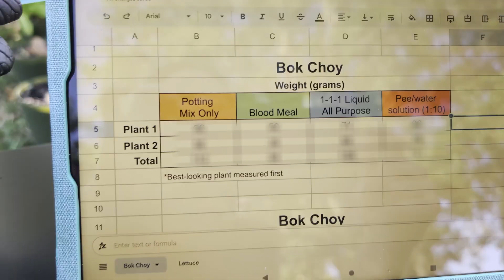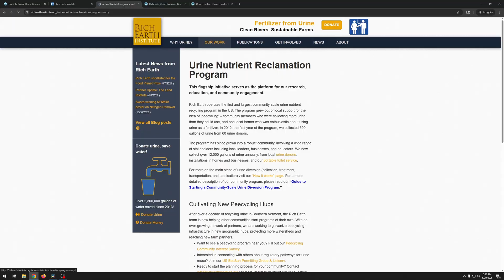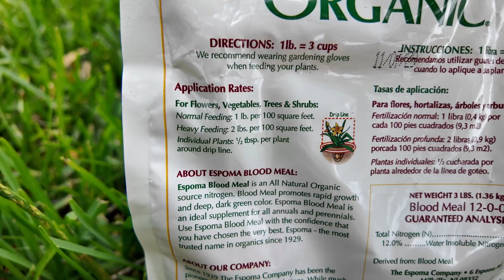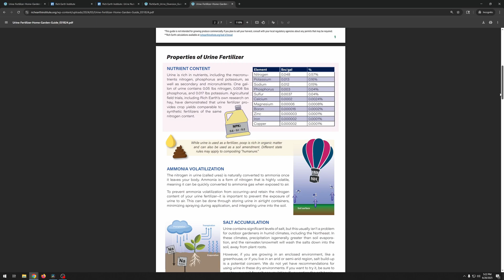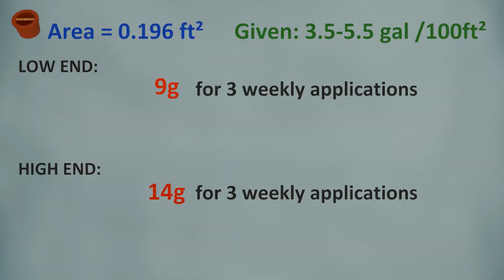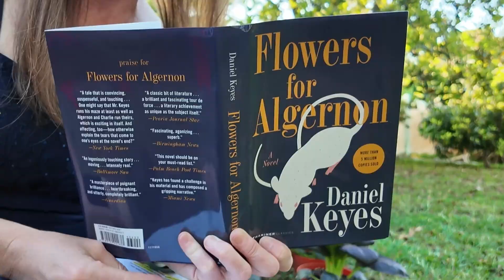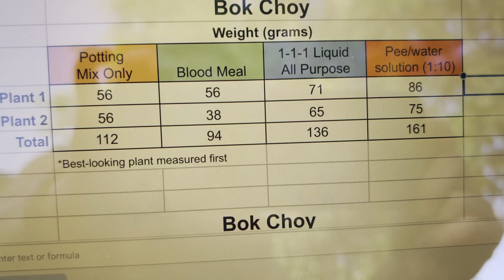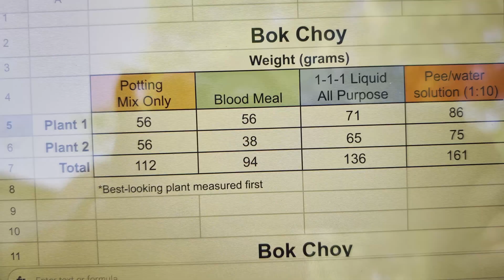I "Peed" My Plants - Urine as a Fertilizer Science Experiment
Does pee make a good fertilizer?  I run an experiment using diluted human urine to grow leafy green vegetables, and compare it to other forms of fertilizer designed for leafy greens.

Many gardeners are aware that human urine can be used as a fertilizer for plants.  In this video, I am testing out growing Little Gem Lettuce and Purple Lady Bok Choy and fertilizing with a solution of human urine and water in a 1:10 ratio.  For the control groups, I compare it to potting mix only, blood meal, and an all-purpose liquid fertilizer.  Blood meal and the all-purpose liquid fertilizer were applied based on package recommendations.

Blood meal is a fertilizer with high nitrogen, is ideal for leafy greens, and widely sold.  As it is a slower release than the liquid fertilizers, I only applied it upon seeding.

The all-purpose liquid fertilizer has an equal ratio of NPK of 1-1-1.  I applied it weekly for 3 weeks (weeks 3-6).  As with most liquid fertilizers, the nutrients are released quickly.

Human urine has a high concentration of nitrogen, which is ideal for leafy greens.  The urine solution used as fertilizer in this experiment consists of 1 part urine to 10 parts water.  The Rich Earth Institute has recommendations on how to use urine as a fertilizer for home gardeners.

Little Gem Lettuce and Purple Lady Bok Choy were chosen because they are both greens that mature quickly and have similar nutrient requirements (high nitrogen).

Future experiments:
If I were to conduct this experiment again, I would likely use a larger amount of urine and possibly a higher ratio of urine to water.  Additionally, I would not store the urine for as long.  For the 1st two applications, I had stored the urine for 2 weeks to reduce potential pathogens and sanitize the urine to an extent.  However, I became concerned that I was losing some of the nitrogen as the urea was converted to ammonia gas.  For the 3rd application, the urine was only stored for about 24 hours.  According to the aforementioned publication from the Rich Earth Institute, it is not necessary for home gardeners to sanitize their urine.  Additionally, the urine solution is poured on the soil around the plants and not directly on the plant leaves anyway.

0:00 Intro
0:26 The Plan
1:28 Question
1:39 Research
2:18 Hypothesis
2:28 Experiment - Setup
3:01 Experiment - Control Groups
4:29 Experiment - Pee Plants
4:54 Pee Math
6:35 Same Conditions AND Progress
9:21 Data/Results
12:16 Conclusion
12:49 Taste